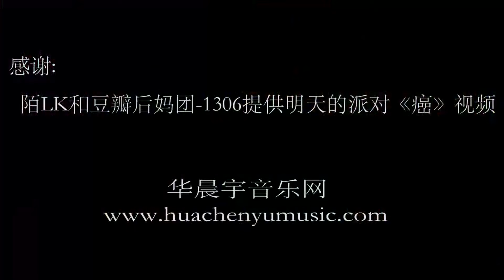《癌》4个版本 Four Versions' 《Cancer》by Hua Chenyu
《癌》是音乐天才华晨宇的原创歌曲；网络评论：从来没有想到会有这样的歌； 天堂？地狱？完全颠覆传统音乐审美表演，略疯狂，略神经质，略歇斯底里；是一个非常的“华晨宇” 艺术作品。